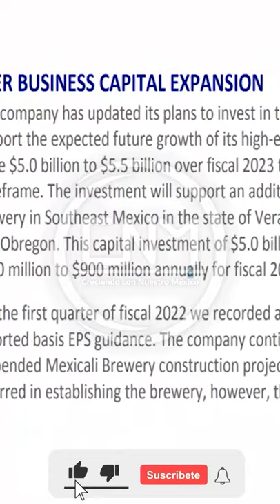Constellation Brands construirá una planta en Veracruz.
¡Entérate!